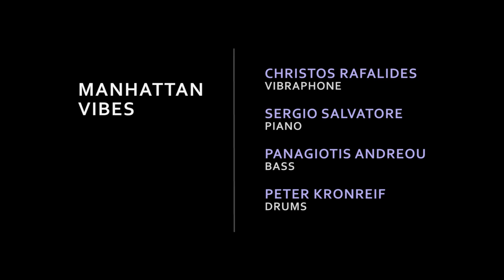Wabi-Sabi by Christos Rafalides w/ Manhattan Vibes @ Shanghai Jazz - Madison, NJ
( ! ) World class music, warm hospitality and acclaimed food and service for the past 20 years!  Shanghai Jazz has been named One of the Top 100 Great Jazz Clubs in the World. *** CLICK "SHOW MORE" TO LEARN ABOUT THESE ARTISTS ***

Christos Rafalides - Vibraphone
Sergio Salvatore - Piano
Panagiotis Andreou - Bass
Peter Kronreif - Drums

Christos found his personal voice when he established 'Manhattan Vibes’, a band that reveals his strong affinity for Latin Jazz and other world music. They have appeared at many of NYCs cutting edge venues including the Blue Note, the Jazz Standard, Smoke Jazz Club and Dizzy's Club Coca Cola at Lincoln Center. Album on iTunes

Sergio Salvatore, in addition to performing frequently with Christos Rafalides throughout the world, has been writing music for a variety of settings including solo piano, trio, and quintet. Mr. In 2008, Salvatore released Dark Sand, a duet project with virtuoso Mr. Rafalides to critial acclaim from major jazz press including Downbeat, JazzTimes, and AllAboutJazz.Salvatore also holds a Bachelor of Science degree in computer science from Worcester Polytechnic Institute in Worcester, Massachusetts.

Panagiotis Andreou's influences “range from an array of world, pop, rock, and classical music. Although all of them have an impact on what I do, Afro-Cuban music (especially ‘timba,’ a contemporary style of Cuban salsa), Balkan music, and Southern Indian music have also shaped my musical style the most. In addition, Greek music is something that I have in my blood. It’s my identity and has helped me shape my musical style with the confidence that I have.”

Peter Kronreif  spent most of his time in Vienna, Austria, between 2005 and 2010 and became a most-wanted sideman in Austria’s jazz-scene. Working with, amongst others, Harry Sokal, Martin Reiter, Matthieu Michel, Alegre Correa, Bastian Stein, Ana Paola DaSilva, Peter O'Mara, Fabian Rucker, Pepe Auer and Phil Nykrin brought him on tour in over 20 nations – and in 2010 he was awarded the Hans-Koller-Prize as “Sideman of the Year 2009“.

Shanghai Jazz was opened in summer of 1995 by David Niu and Martha Chang. While studying in a doctorate program, Martha did extensive research on 1920’s Shanghai. During that tumultuous period globally, Shanghai was a destination for those looking to escape the depression in America, the rise of fascism in Eastern Europe, the penal colonies in Australia, among many other difficult situations around the world at that time. With myriad different cultures flooding into the city, the cuisines evolved, a dark and violent vein sprouted, and an incredible music scene developed and jazz was the genre that kept folks swinging in the clubs!

With this as inspiration, Shanghai Jazz was born. David and Martha drove this unique concept for 22 years and counting, as one of the “Top 100 Jazz Clubs in the World” (Downbeat Magazine).

In the summer of 2017, Shanghai Jazz was passed on to Thomas Donohoe with a 29 year career in hospitality, 18 of those years he was a chef, leading award winning kitchens from New Jersey to Montana, Florida, and New York City. He trained with some of the best chefs in the world including Thomas Keller, at the French Laundry in Yountville, CA, Jonathan Waxman at Barbuto in NYC, and Bill Pete at Café des Artistes, also in NYC. Throughout his career, Tom has been focused on and committed to providing exquisite dining experiences to all his guests.

Now, Tom and Shanghai Jazz’s team of culinary and hospitality professionals carry on the tradition, driven by a collective passion to bring good people together with world-class live music, great food, and gracious hospitality to create an exceptionally fun dining experience.